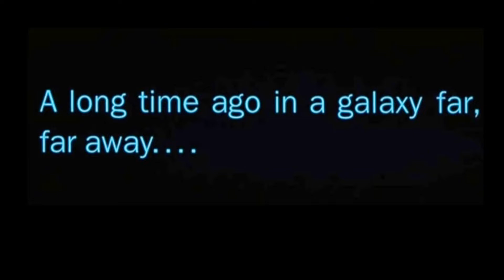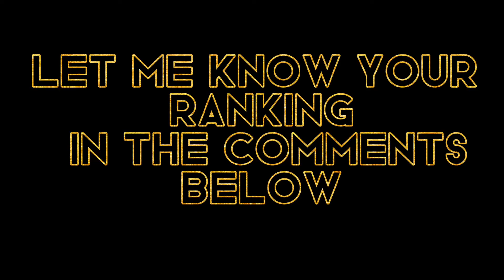MY RANKING OF THE STAR WARS MOVIES